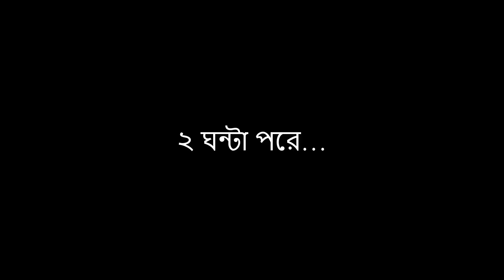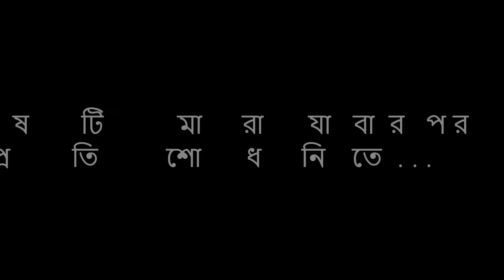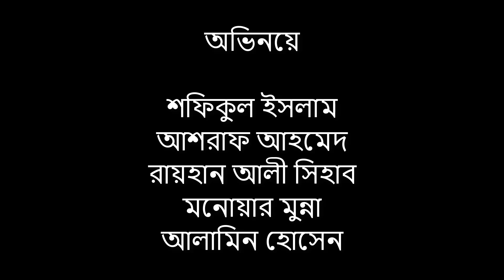Bangla Short Film - A Neglected Boy | Safiqul Islam, Ashraf Ahmed & More | Kala Sky 2017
Bangla Short Film - A Neglected Boy presenting by Kala Sky.

Actors :
Safiqul Islam
Ashraf Ahmed
Rayhan Ali Shihab
Monowar Munna
Shamim hossen

Directed by : Kala Sky.
Producer : Kala Sky.